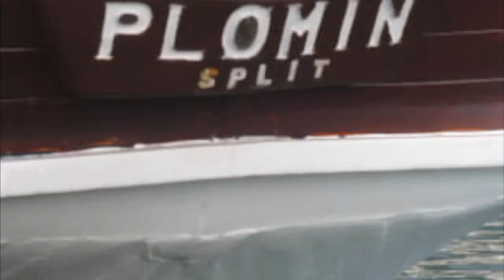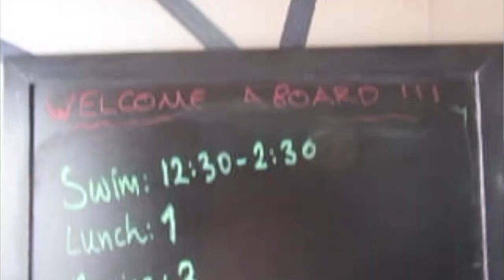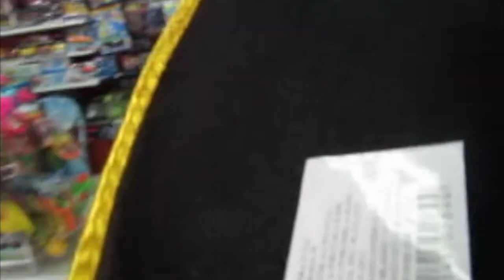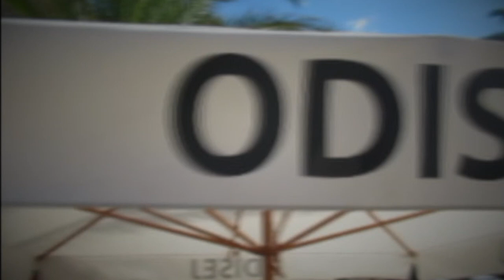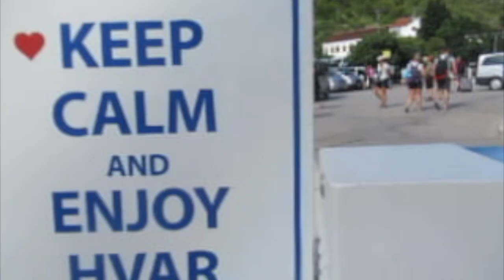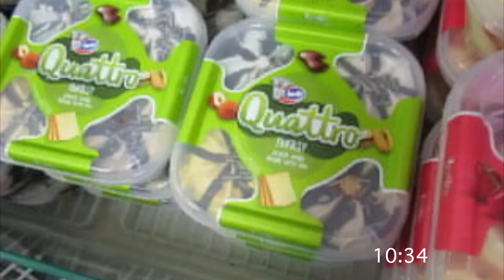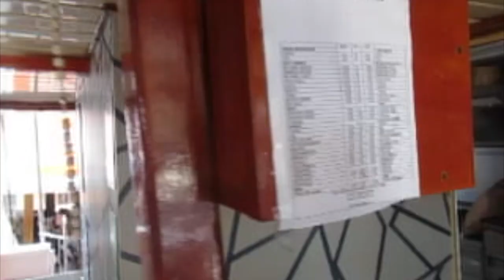WE SPENT A WEEK SAILING IN CROATIA!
In June of 2018 we joined a Croatia Sails tour for 7 nights! This is everything that we filmed over the week sailing in Croatia.

SONGS

dyalla sleep